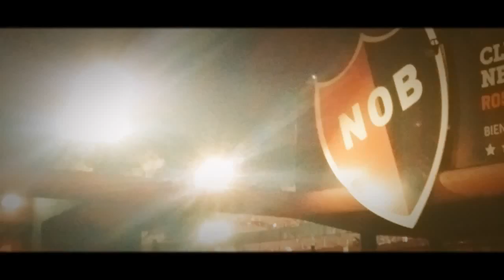Parque nocturno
Newell's 0 Godoy Cruz 0